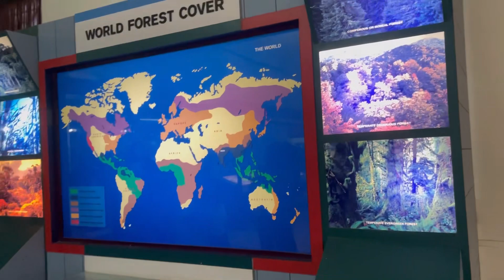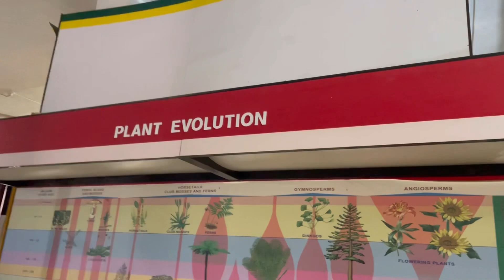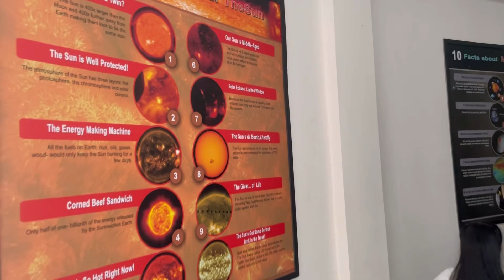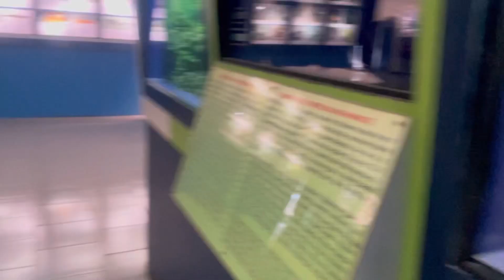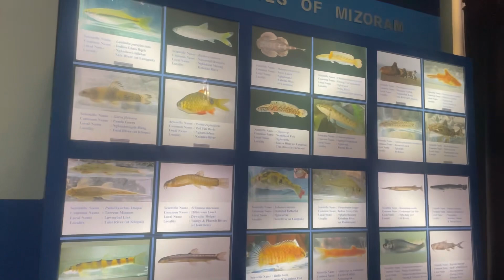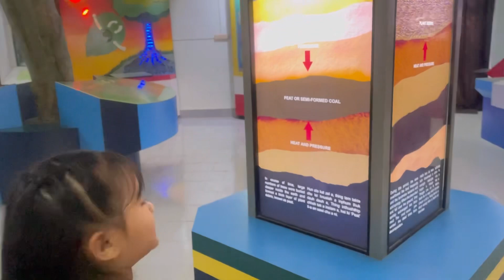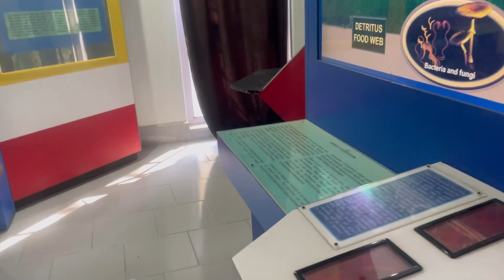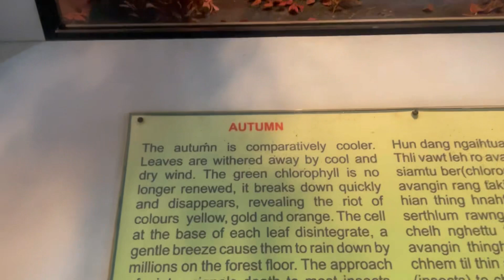Vawiin chu Science Center fang kual ang aw😃 | 3D te kan en a😎 | Juliet juju vlog